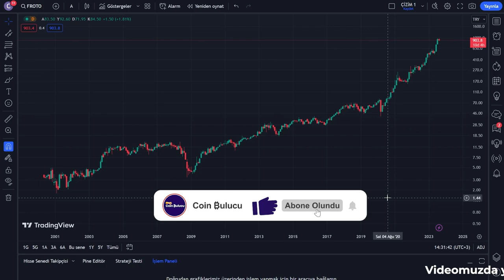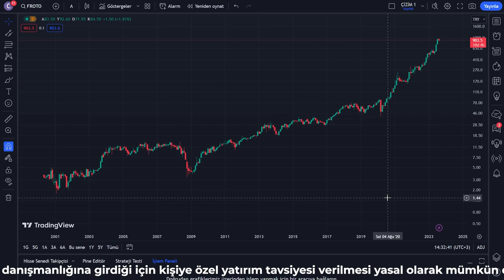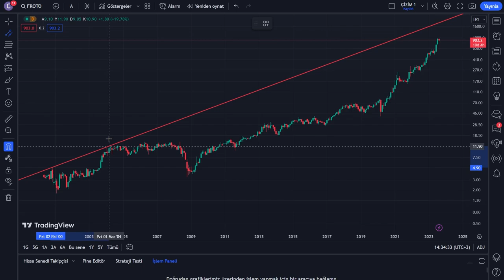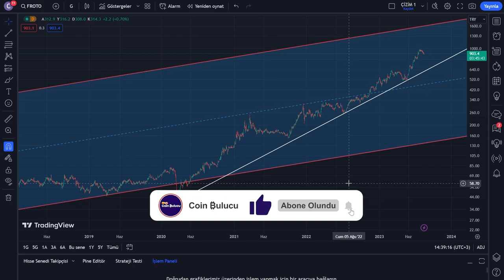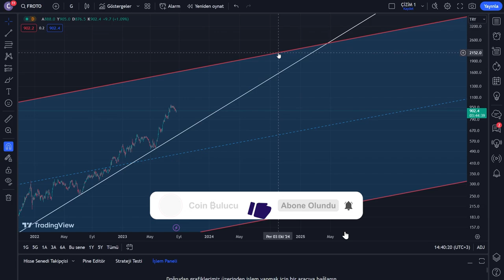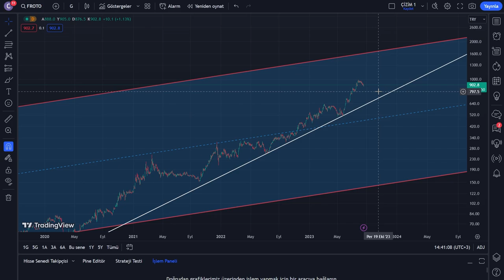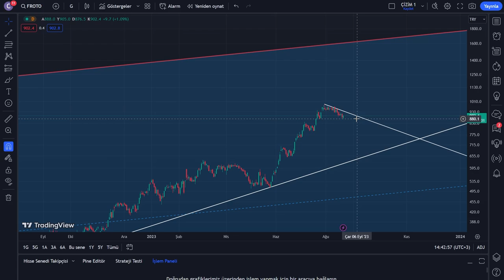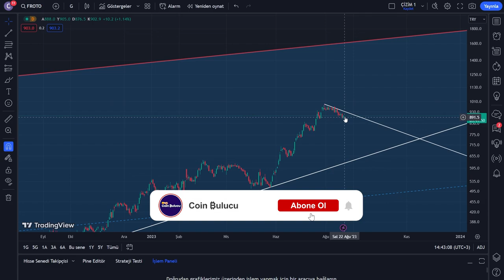Ford Hisse Analizi - Yorum - Ford Otosan Yorumları - FROTO Teknik Analiz - Hedef - Borsa Yorumu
Merhaba, bu videomuzda Borsa İstanbul'un önemli hisselerinden biri olan Ford Otomotiv Sanayi A.Ş. FROTO hissesini detaylı bir şekilde inceleyeceğiz. FROTO hissesi, otomotiv sektöründe faaliyet gösteren bir şirketin hisse senetlerini temsil ediyor. Şimdi, FROTO hissesini teknik ve temel analiz açılarından ele alarak sizlere güncel bilgiler sunacağız.

Teknik göstergeleri kullanarak FROTO hissesinin fiyat hareketlerini ve trendini inceleyeceğiz. Grafikler üzerinde destek ve direnç seviyelerini, hareketli ortalamaları ve diğer teknik göstergeleri analiz ederek hissenin kısa ve orta vadeli performansına dair görüşler sunacağız.

Ford Otomotiv Sanayi A.Ş.'nin temel performansını değerlendireceğiz. Gelir tablosu, bilanço ve nakit akışı gibi finansal verileri analiz ederek şirketin mali sağlığını inceleyeceğiz. Ayrıca, otomotiv sektöründeki genel trendleri ve Ford'un gelecekteki büyüme stratejilerini göz önünde bulundurarak bir perspektif sunacağız.

Ancak unutmayın ki bu video yatırım tavsiyesi içermemektedir. FROTO hissesine yatırım yapmayı düşünüyorsanız, kendi araştırmanızı yapmalı, uzman görüşlerini almalı ve riskleri dikkatlice değerlendirmelisiniz.

Bu video, FROTO hissesi hakkında genel bir bakış sunmayı amaçlamaktadır. Daha fazla detaylı bilgi için güvenilir kaynakları incelemenizi öneririz.

Bu video yalnızca bilgi vermek amacı taşımaktadır ve yatırım tavsiyesi içermez. Yatırım kararlarınızı vermeden önce finansal danışmanlarınızdan destek almanız önemlidir.

Ford Otomotiv Sanayi A.Ş. hakkında kısa bilgi:

Ford Otomotiv Sanayi A.Ş., Türkiye'de faaliyet gösteren ve otomotiv sektöründe faaliyet gösteren bir şirkettir. Ford markasına ait araçların üretimi ve satışı ile ilgilenir. Şirket, Ford Motor Company ile Türkiye'de kurulan bir ortak girişimdir.

Ford Otomotiv Sanayi A.Ş.'nin ana faaliyet alanları arasında otomobil üretimi, motor üretimi, tedarik zinciri yönetimi, satış ve pazarlama faaliyetleri yer alır. İstanbul'un Gölcük ilçesinde büyük bir üretim tesisi bulunur. Bu tesis, hem iç pazarda hem de ihracatta kullanılmak üzere Ford markasının farklı modellerinin üretimini gerçekleştirir.

Şirket, ürettiği araçları hem Türkiye içindeki pazarlamada hem de yurtdışına ihraç etmektedir. Bu sayede hem Türkiye'nin otomotiv sektörüne katkı sağlar hem de ülke ekonomisine önemli bir ihracat geliri kazandırır.

Ford Otomotiv Sanayi A.Ş. otomotiv sektöründeki deneyimi, üretim yetenekleri ve teknolojik altyapısıyla Türkiye'nin önemli sanayi kuruluşlarından biridir. Şirket, yerel üretim, istihdam ve teknoloji transferi yoluyla Türkiye'nin otomotiv sektöründeki rolünü güçlendirmeye çalışmaktadır.